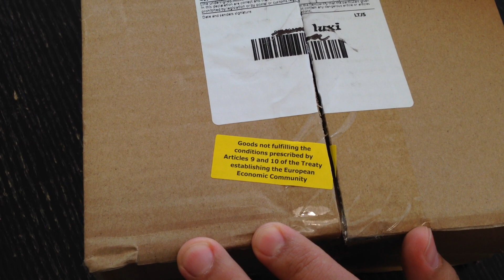Unboxing - Mini In The Box - Kameratarvikkeita 2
Toinen kiinanpaketti. Mitähän härveleitä tästä lähetyksestä paljastuu?